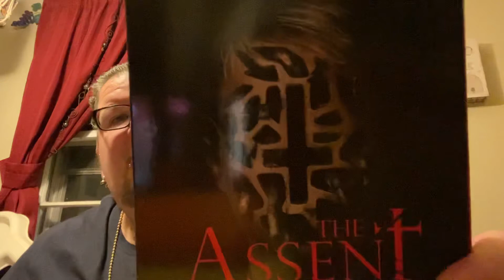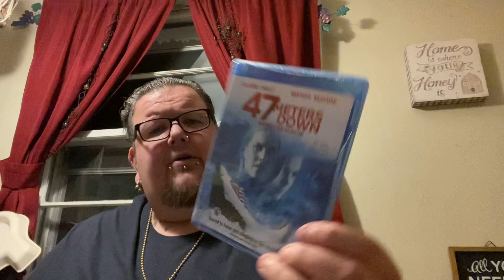Unboxing Ep. #156 (May 2021 HorrorPack!!!)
My 3rd HorrorPack! Let’s see what we have this month!

Angelsheavenlynailz

BasementBlus